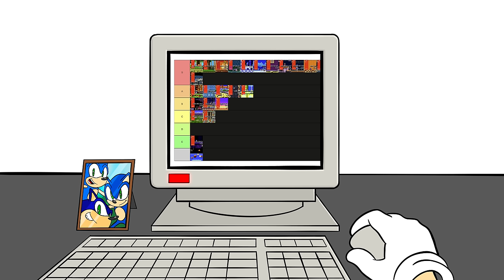Sonic & 3 Knuckles Rank Sonic 3 & Knuckles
So we've seen Sonic, Sonic, & Sonic make a tier list, but now it's time for Knuckles, Knuckles, & Knuckles to go through ALL the levels in Sonic 3 & Knuckles and rank each act from best to worst, in animatic form!

Sonic 3 Zones:
Angel Island Zone, Hydrocity Zone, Marble Garden Zone, Carnival Night Zone, IceCap Zone, Launch Base Zone

Sonic & Knuckles Zones:
Mushroom Hill Zone, Flying Battery Zone, Sandopolis Zone, Lava Reef Zone, Hidden Palace Zone, Sky Sanctuary Zone, Death Egg Zone, The Doomsday Zone